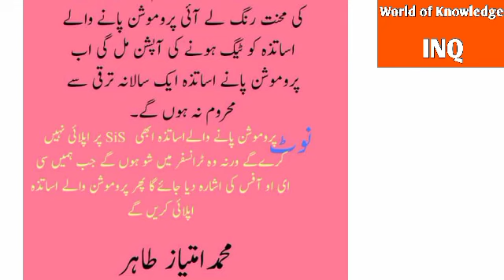Good News for teachers achieving promotion||World of Knowledge INQ.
This video is about,, Good News for government teachers achieving promotion,,.